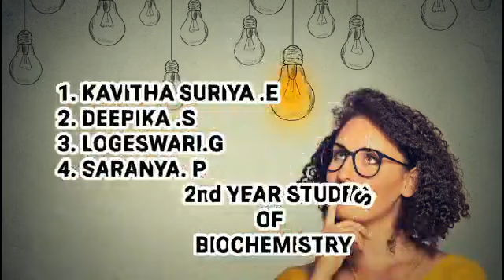INTERNATIONAL YOGA DAY - MWC BIO CHEMISTRY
Mahalashmi Women's College of Arts and Science, Paruthipattu, Avadi,Chennai - 71.💐💐

Students from 🌹 The Department of Bio Chemistry🌹 posted this video with regard to International Yoga Day.